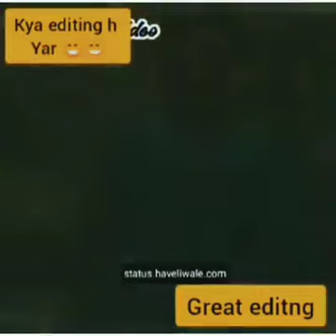Jetha aur Babita ji jesa koi nahi ⇓⇓ जेठा - बबिता जी जैसा कोई नहीं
Jetha aur Babita ji jesa koi nahi ⇓⇓ जेठा - बबिता जी जैसा कोई नहीं | Jetha aur

COCO

nahi

Babita ji jesa koi